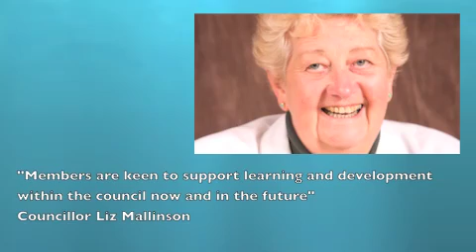Cumbria County Council Skills Award Journey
Video about the skills for life scheme at Cumbria County Council